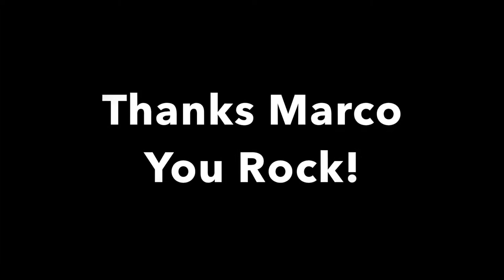Hard Rock Cafe Surfers Paradise Rockstar Retailer - Marco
Meet our awesome Hard Rock Cafe Surfers Paradise retailers, servers, hosts and bartenders. Hard Rock Cafe Surfers Paradise boasts the freshest prepared American cuisine like the Legendary® Burger, chips and savory sides and salads. Only using the freshest local ingredients to create the perfect Hard Rock dining experience.
HARD ROCK CAFE SURFERS PARADISE Est. 1996…still rockin’ in 2018.